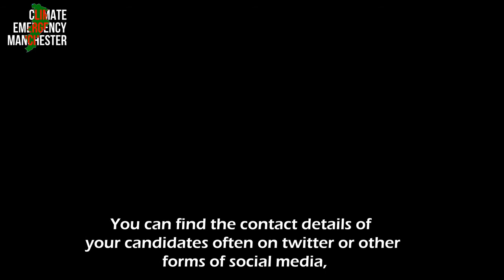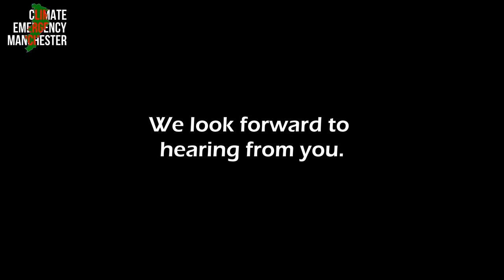Manchester Elections 3 Climate Pledges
Manchester elects in 32 wards on Thursday 5th May 2022. We are asking people to contact their candidates to see if they will back three simple pledges which would provide more honesty, scrutiny, and leadership in the local response to the climate emergency.